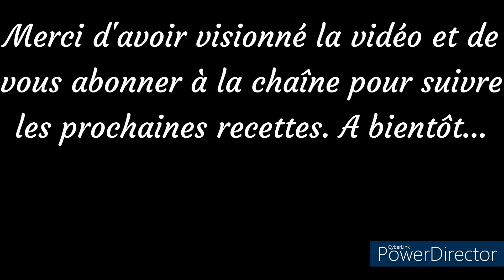Tutoriel Cuisson BOULGHOUR inratable et mes astuces 👌😋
Bienvenue dans ma chaîne Mes recettes préférées &+. Aujourd'hui, nous vous proposons un tutoriel de cuisson du boulghour inratable, avec toutes nos astuces.Ce sera un excellent accompagnement qui permettra de changer du riz et des pâtes et qui plaira aux grands et petits.

Ingrédients :
- 250gr de boulghour
- 400 ml de bouillon de légumes (eau chaude + 1 cube)
- un peu d'huile d'olive